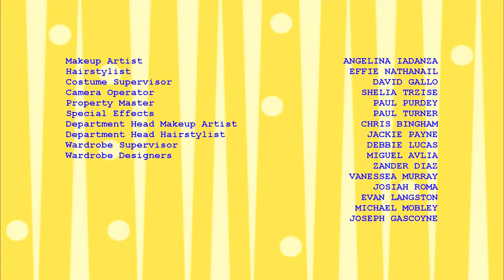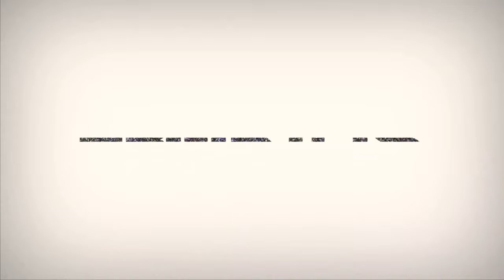Mel Misbehaves at Wendy’s and Gets Grounded End Credits (Cartoon Network Version)